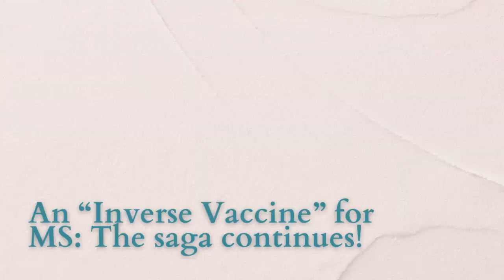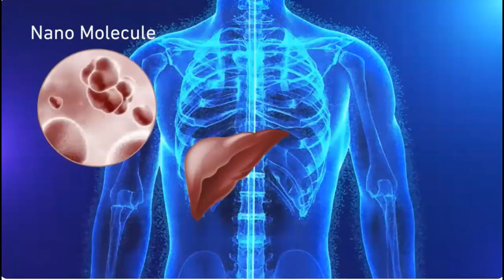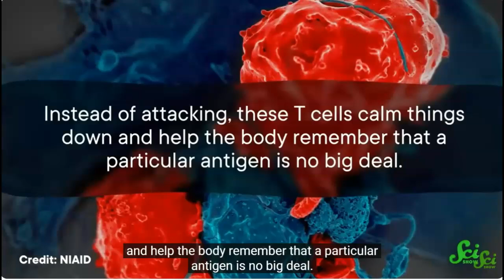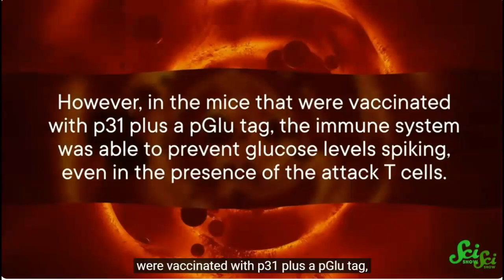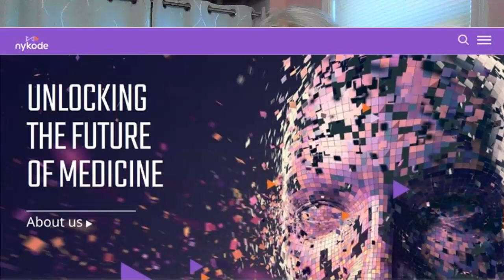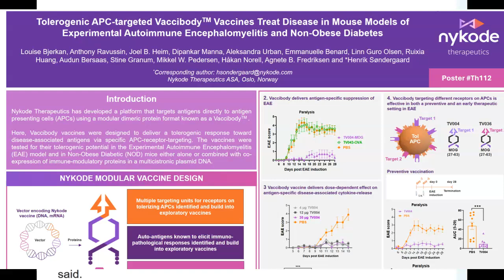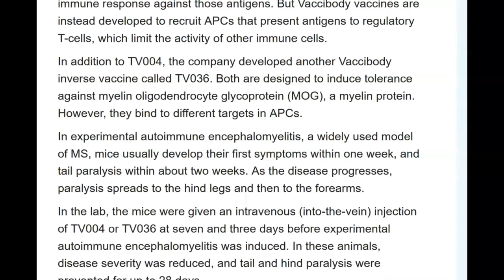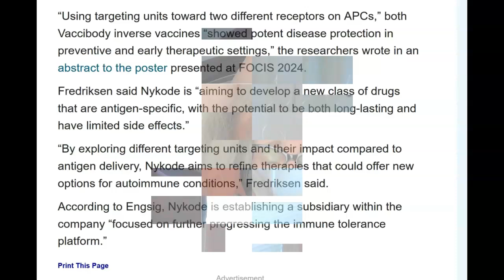Update on the "inverse vaccine" for MS!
In September of 2023 I shared with you the news that a novel type of vaccine – one that taught the immune system to ignore the proteins that make up myelin - was looking very promising. For nearly a year, I saw no follow-up stories. But now there’s a new company developing this technology, so we’d better check it out.

Sources:

Margarida Maia, PhD, “Nykode’s inverse vaccines ease disease severity in MS mouse model: New data add to findings that approach may prevent disease developing in mice,” Multiple Sclerosis News Today, June 26, 2024

WGN News, “What is an inverse vaccine and how can it reverse autoimmune disorders?” YouTube, Sep 20, 2023

Image Sources:

Pixabay

Agnete Fredriksen screenshot from “Agnete Fredriksen, Nykode | Being one of the top 50 women in 🇪🇺 Bio | E07,” The Flot.bio Show, October 31, 2023